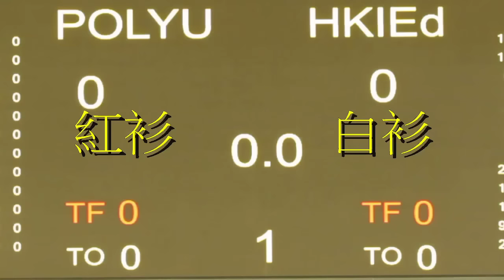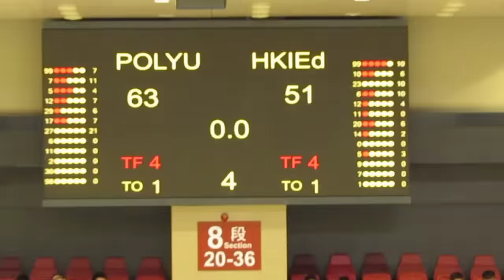理大vs教院(2015.8.28.Jordan Take Flight Invitational大專籃球賽)精華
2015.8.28.麥花臣塲館 20:30 理大(紅) 63 : 51 教院(白)